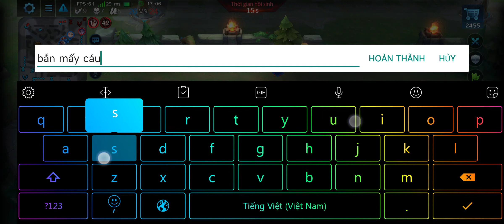Loạn Chiến Mobile | Siren Phong Âm,